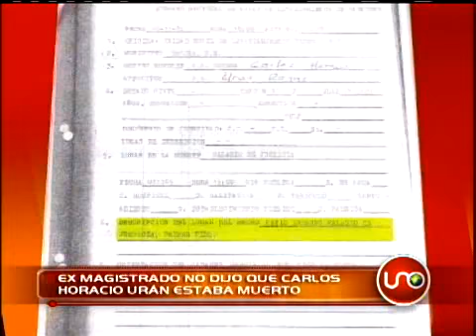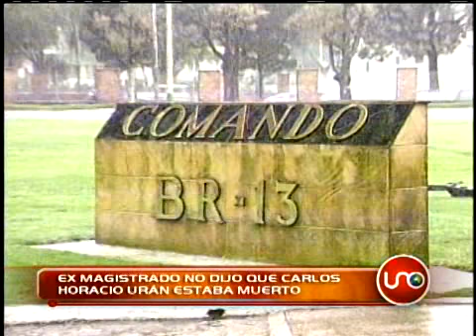Ex Magistrado no dijo que Carlos Horacio Urán estaba muerto